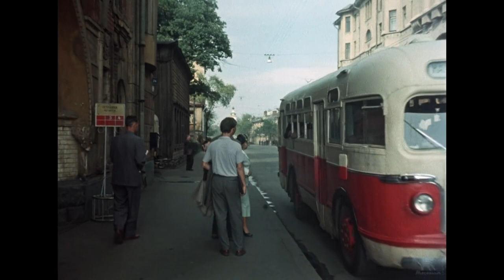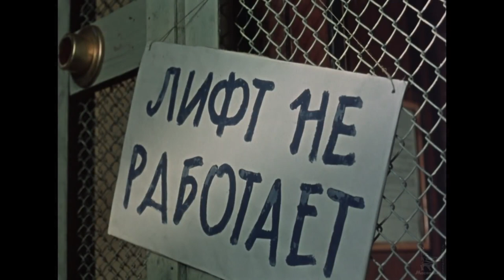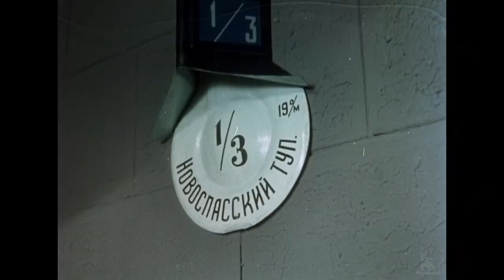«Девушка без адреса» / The Girl Without An Address (1957) - EN, RU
SUBTITLES: English, русский.

Девушка без адреса — советская романтическая комедия 1957 года режиссёра Эльдара Рязанова по сценарию Леонида Ленча. В главных ролях Светлана Карпинская и Николай Рыбников.

Сюжет:
Молодой строитель Паша Гусаров в поезде познакомился с девушкой по имени Катя Иванова и влюбился в нее. Катю уволили с работы в ее родном городе — «за неуживчивый характер», и она едет к своему дедушке в надежде устроиться в столице. По приезду в Москву Паша в вокзальной суматохе потерял Катю, но твердо решает отыскать свою любимую, несмотря на то, что ему были известны только ее имя и фамилия.

В ролях:
Светлана Карпинская — Катя Иванова
Николай Рыбников — Паша Гусаров
Эраст Гарин — дедушка Кати
Юрий Белов — Митя Савельев, друг Паши
Василий Топорков — Тимофей Тимофеевич, гардеробщик театра оперетты
Светлана Щербак — Оля, подруга Кати
Зоя Фёдорова — Раиса Павловна Комаринская (Кусенька)
Сергей Филиппов — Василий Никодимыч Комаринский (Масик)
Павел Тарасов — Семён Петрович, управдом
Рина Зелёная — Елизавета Тимофеевна, член художественного совета Дома моды

Съёмочная группа:
Сценарий — Леонид Ленч
Режиссёр-постановщик — Эльдар Рязанов
Оператор — Александр Харитонов
Художник — Алексей Пархоменко
Композитор — Анатолий Лепин
Текст песен — Владимир Лифшиц

ENGLISH

The Girl Without an Address is a 1957 Soviet romantic comedy film directed by Eldar Ryazanov and written by Leonid Lench. It stars Svetlana Karpinskaya and Nikolai Rybnikov.

Plot:
A young builder Pasha Gusarov meets a girl named Katya Ivanova on a train and falls in love with her. Katya was fired from her job in her hometown “for her uncooperative character,” and she goes to her grandfather in the hope of getting a job in the capital. Upon arrival in Moscow, Pasha loses Katya in the crowd at the station, but firmly decides to find his beloved, despite the fact that he only knows her first and last name.

Cast:

Svetlana Karpinskaya as Katya Ivanova
Nikolai Rybnikov as Pashka Gusarov
Erast Garin as Grandfather
Vasili Toporkov as Cloakroom attendant
Yuri Belov as Mitya
Svetlana Shcherbak as Olya
Zoya Fyodorova as Komarinskaya
Sergey Filippov as Komarinsky
Rina Zelyonaya as Yelizaveta Timofeyevna
Pavel Tarasov as Commandant
Svetlana Kharitonova as Klava